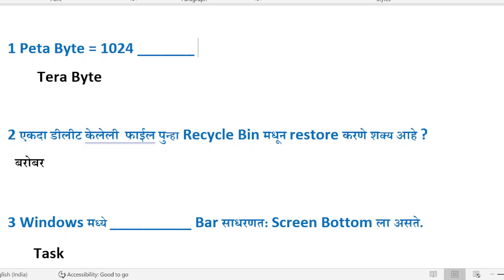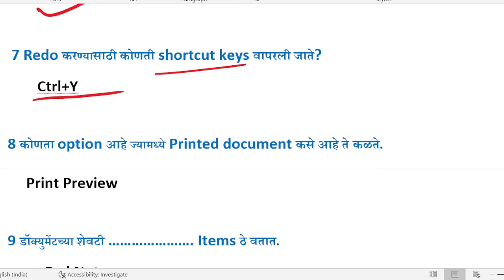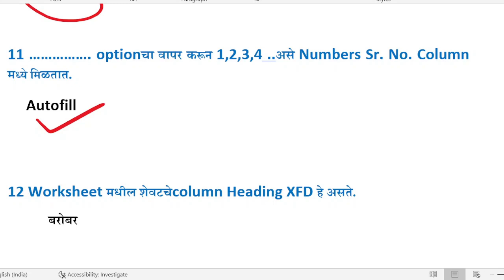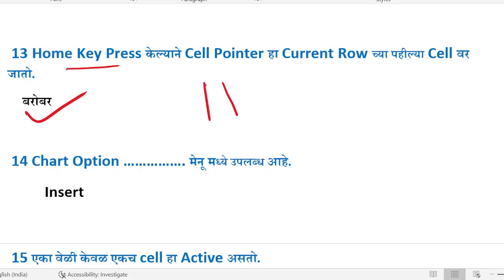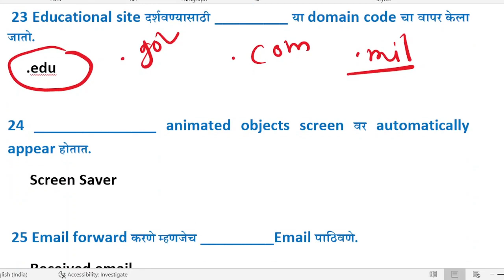GCC TBC मराठी 30/40wpm objectives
Other imp videos